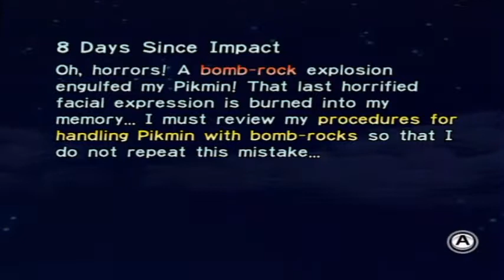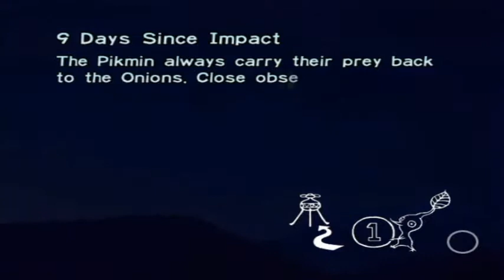Let's Play Pikmin - Day 8 (Pt. 2) + Day 9 - Goolix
Getting the lone ship part as well taking care of the second optional boss at the Impact Site.